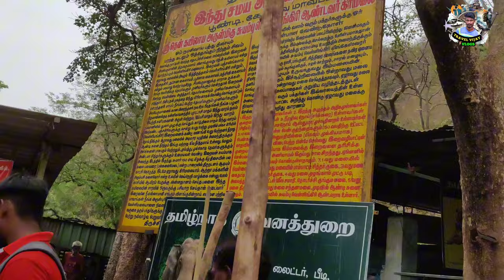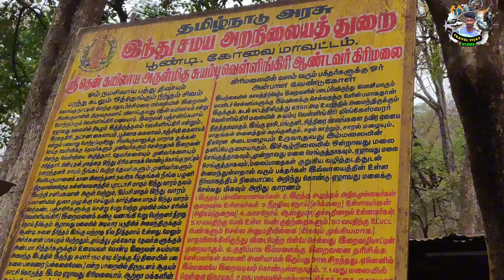வெள்ளியங்கிரி மலை பயணம்⛰️Velliangiri Malai ⛰️ Velliangiri ⛰️ Dangerous Trekking place 👑 Tamil 👑Vlog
வெள்ளியங்கிரி மலை பயணம் ⛰️ வெள்ளியங்கிரி ஆண்டவர் 🗻 வெள்ளியங்கிரி மலை 🗻 வெள்ளியங்கிரி ஃ🗻 velliangiri Malai ⛰️ Velliangiri Hills ⛰️ Velliangiri Trekking place 👑 adventure Trekking place in velliangiri 👑 Dangerous Trekking in Velliangiri 👑 velliangiri death 👑 Nature lover 💕 Travel vijay

வெள்ளியங்கிரி மலை ஆண்டவர் கோயில்

💞இந்த மலையில் வெள்ளை விநாயகர் கோவில், பாம்பாட்டி சுனை, கைதட்டி சுனை, சீதைவனம், அர்ச்சுனன் வில், பீமன் களி உருண்டை, ஆண்டி சுனை ஆகிய இடங்கள் அவசியம் தரிசிக்க வேண்டிய இடங்களாகும்

💕பூண்டி வெள்ளியங்கிரி ஆண்டவர் – உடனுறை மனோன்மணி அம்மன் திருக்கோவில், சித்தர்கள் வாழும் பூமி, சிவரூபம், தபரூபம் தழைக்கும் ஆன்மீக மலையடிவாரம்.பூண்டி சிற்றூர் –நீர், நெருப்பு, காற்று, பூமி, ஆகாயம் ஆகிய உலகைக் காக்கும் பஞ்ச பூதங்களின் அதிர்வுகள் ததும்பும் அருள்மிகு பஞ்சலிங்கேசன் திருக்கோவில் அமைவிடம்.

💕வெள்ளியங்கிரி மலை கடல் மட்டத்திலிருந்து 6000 அடி உயரத்தில் 6 கி.மீ மலைப்பயண தூரத்தில் அமைந்துள்ளது.

💕இந்த மலையின் ஏழாவது சிகரத்தில் திடீர் என்று சிவ பூஜைக்கான ஓம் என்னும் பிரணவ மந்திரம் இயற்கையாக ஒலிக்க ஆரமித்தது

💕வெள்ளியங்கிரி மலை ஒரு புனிதத் தலமாகவும் (தென்கயிலை), சுற்றுலாத்தலமாகவும் இருந்து வருகிறது. இது மேகங்கள் சூழ, வெள்ளி வார்ப்படத்தால் மூடியது போல தோற்றமளிப்பதால் "வெள்ளியங்கிரி" என்ற பெயர் பெற்றது. இம் மலையடிவாரம் பூண்டி என அழைக்கப்படுகிறது. இந்த அடிவாரப் பகுதியில் வெள்ளியங்கிரி ஆண்டவர் கோவில் உள்ளது. சுமார் 3500 அடி உயரமுடைய (கடல் மட்டத்திலிருந்து 5000 அடி,1524 m) இம்மலை ஏழு முடிகளைக் கொண்டுள்ளது.

💕ஐந்தரை கிலோ மீட்டர் தூரம் செல்லும் இப்பாதையில் வெள்ளை விநாயகர் கோயில், பாம்பாட்டி சுனை, கைதட்டி சுனை, சீதைவனம், அர்ச்சுனன் வில், பீமன் களி உருண்டை, ஆண்டி சுனை போன்ற இடங்களை கண்டு மகிழ்ந்து செல்லலாம்.

💕ஏழாவது மலையின் உச்சியில் சிறிய சுயம்பு சிவன் கோவில் உள்ளது

💕அனைவரும் இரவில் பயணத்தைத் தொடங்கி அதிகாலை மலை உச்சிக்கு சென்று சேர்கிறார்கள். மலையேறும் பக்தர்கள் அதிகரிப்பதாலும் அவர்கள் பயன்படுத்தி தூக்கி வீசும் பொருட்களாலும் இம்மலையின் இயற்கைச் சூழல் சீர்கெட்டு வருகிறது. இயற்கையைச் சீரழிக்காமல் இறைவனை வணங்க பயணம் செய்வது நமது கடமையாகும்.
வெள்ளியங்கிரி மலையில் அதிகாலை நிகழும் சூரிய உதயம் நாம் தவற விடக்கூடாத விஷயங்களில் ஒன்றாகும்.

😐படந்திருக்கும் பனி மெல்ல விலக இளஞ்சிவப்பு நிறத்தில் சூரியன் தன் கரம் பரப்புவது பார்க்க கண்கொள்ளாக் காட்சியாக இருக்கும்.

💞இங்கு பெண்கள், குழந்தைகள் செல்ல தடை விதிக்கப்பட்டுள்ளது

💞கோவை காந்திபுரம் பேருந்து நிலையத்திலிருந்து மலை அடிவாரமான பூண்டி என்னும் ஊர் வரை பேருந்து வசதி இருக்கிறது

Velliangiri Malai payanam, velliangiri Malai, velliangiri Hills, velliangiri, hills Velliangiri, velliangiri Trekking
Velliangiri Malai history, velliangiri history, velliangiri 2024,
2024 , velliangiri hills 2024,
Velliangiri mountain view, sunrise velliangiri

Thanks for spending your valuable Time with us 💞 Keep supporting